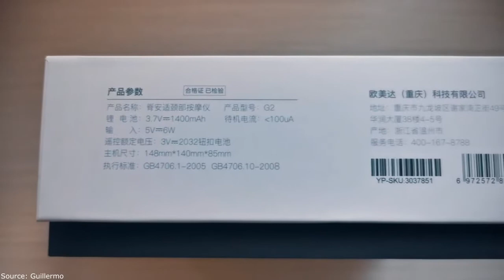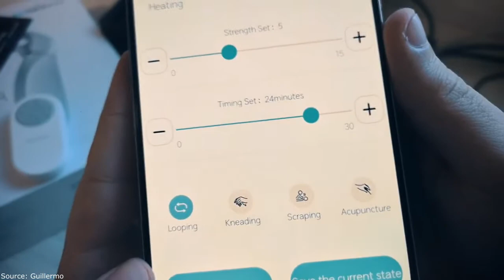Masajeador de cuello Youpin Jeeback G2 TENS Pulse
🔔 Bell